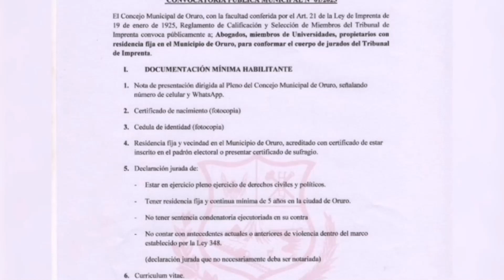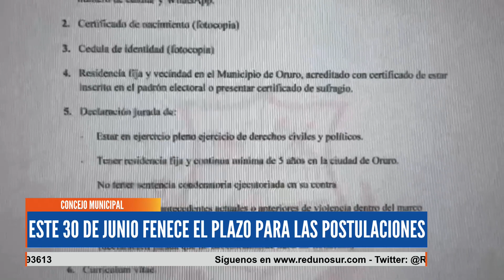POSTULACIÓN PARA EL TRIBUNAL DE IMPRENTA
Esta convocatoria fue emitida por el Concejo Municipal y las postulaciones serán recepcionadas en dichas oficinas.